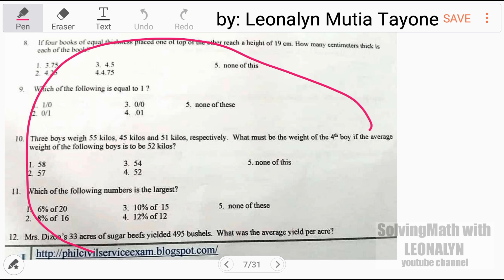Civil Service Exam Reviewer: Three boys weigh 55, 45 and 51 kilos. What must be the weight of the..?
1.) If four books of equal thickness placed one top of the other reach a height of 19cm. How many centimeters thick is each of the book?
a. 3.75
b. 4.25
c. 4.5
d. 4.75

2.) Which of the following is equal to 1?
a. 0/1
b. 1/0
c. 0/0
d.  0.01

3.) Three boys weigh 55 kilos, 45 kilos and 51 kilos, respectively. What must be the weight of the 4th boy if the average weight of the following boys is to be 52 kilos?
a. 58
b. 57
c. 54
d. 52

4.) Which of the following numbers is the largest?
a. 6% of 20
b. 8% of 16
c. 10% of 15
d. 12% of 12

5.) Mrs. Dizon's 33 acres of sugar beefs yielded 495 bushels. What was the average yield per acre?

Free Civil Service Reviewers managed by Leonalyn

Philippine Civil Service Review for all

Editing Apps: VivaVideo
SamsungNote5: Snote
Back-up: SamsungNote9